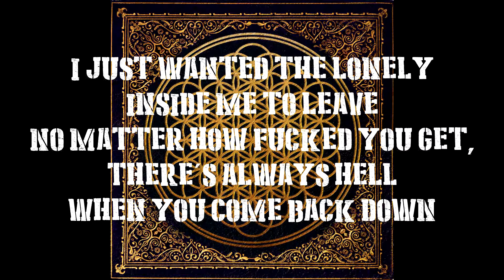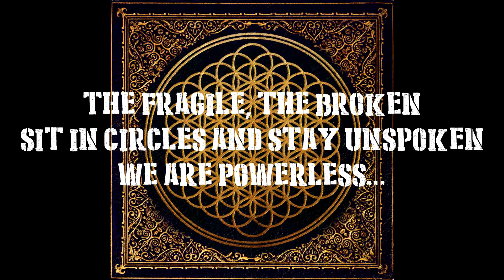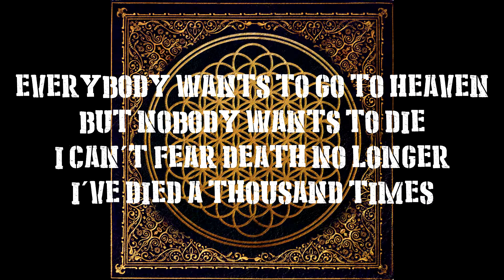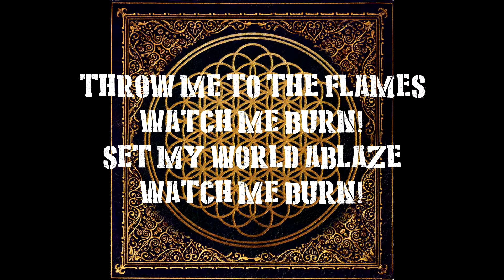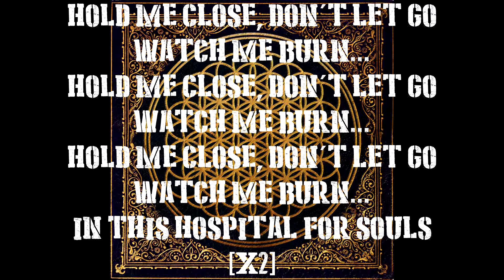Bring Me The Horizon - Hospital For Souls (Lyrics)